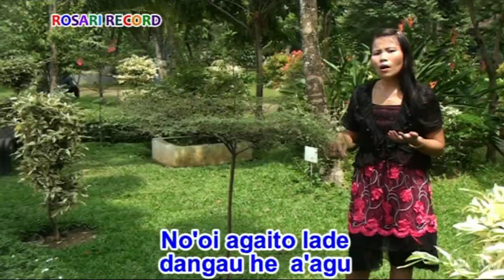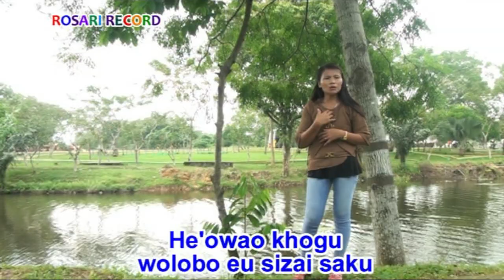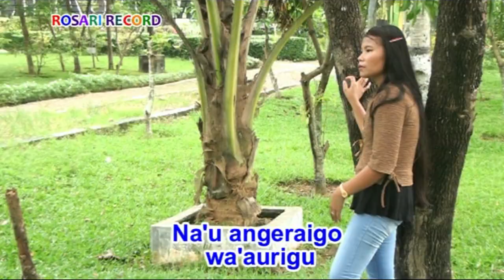Lagu Nias Terbaru - HANA OMUSU DODO (Official Musik & Video)